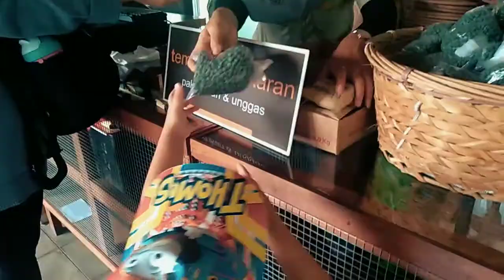Ajak bermain anak ke Kuntum Farm Field di Bogor - Tempat Bermain & Edukasi Anak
Sebagai Ayah gw sibuk banget Senin - Sabtu
Makanya hari Minggu gue sempetin anak istri dan anak Bermain.

Salah satunya ke Kuntum Farm Field di Bogor